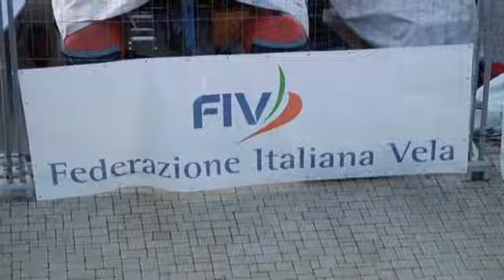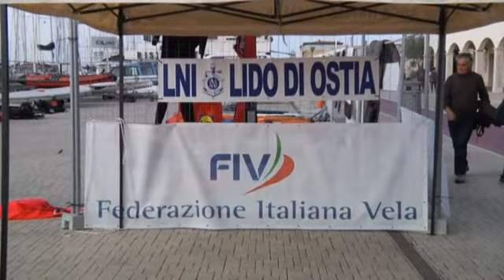L'Iqfoil e' sbarcato sul nostro litorale - Canale 10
La Lega Navale ha organizzato una manifestazione della disciplina che esordira' alle olimpiadi di Parigi.